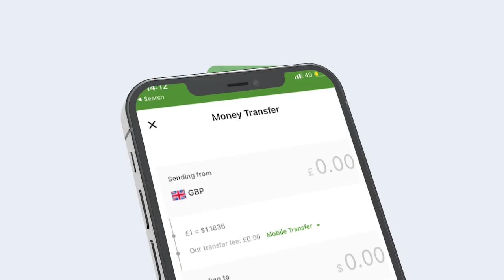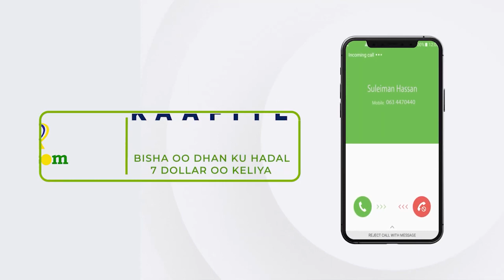Waalidka Ardaydan Maanta Aynu Fadhino Tacabkii Midhahooda AYay Guranayaan